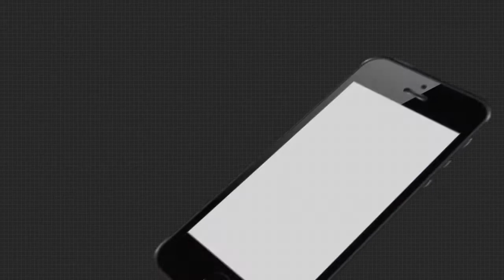କୋରାପୁଟରୁ 70 ଲକ୍ଷର ଗଞ୍ଜେଇ ଜବତ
କୋରାପୁଟରୁ ପୁଣି ଗଞ୍ଜେଇ ଜବତ । ପୋଲିସର ଧରପକଡ଼ ବି କାରବାର ଉପରେ ଲଗାଇପାରୁନି ରୋକ । ପାଟ୍ରୋଲିଂ ବେଳେ ଜବତ ହୋଇଛି 70 ଲକ୍ଷର ଗଞ୍ଜେଇ...